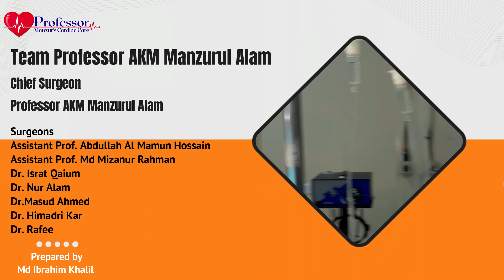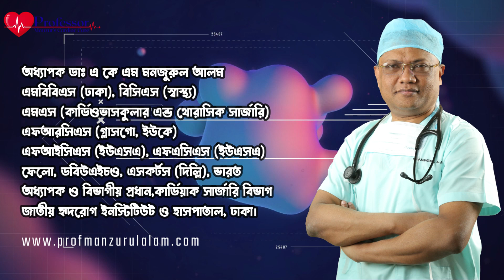হার্টের জন্মগত ত্রুটির অপারেশন || Atrial septal defect (ASD) || Professor AKM Manzurul Alam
হার্টের জন্মগত ত্রুটির অপারেশন ||  Atrial septal defect (ASD)
অধ্যাপক ডা: এ.কে.এম. মনজুরুল আলম
অধ্যাপক ও বিভাগীয় প্রধান, কার্ডিয়াক সার্জারি বিভাগ
জাতীয় হৃদরোগ ইনস্টিটিউট ও হাসপাতাল, ঢাকা।

✅ ভবিষ্যতে হার্ট সম্পর্কিত সকল ধরনের টিপস সম্পর্কে জানতে সংযুক্ত থাকুন আমার সোশ্যাল মিডিয়াগুলোতে

🗓️ প্রয়োজনে যোগাযোগ করুন: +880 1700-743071, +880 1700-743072